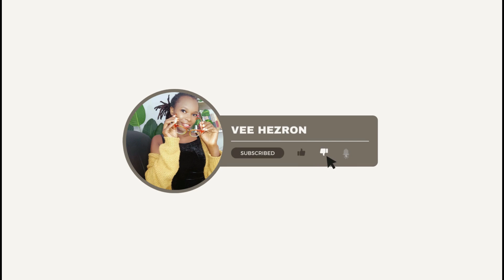First Time decluttering 2024. Am I a Minimalist, Broke or Just Living Simply?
Hi everyone, so in this video I moved to a bigger space because I am at a point in life where I need to know if I am broke or just love a simple life.😂 ai also did alot of decluttering this year